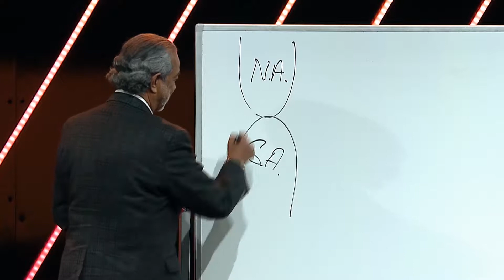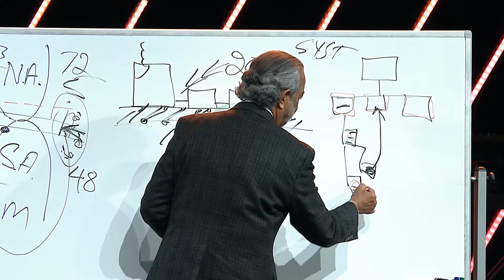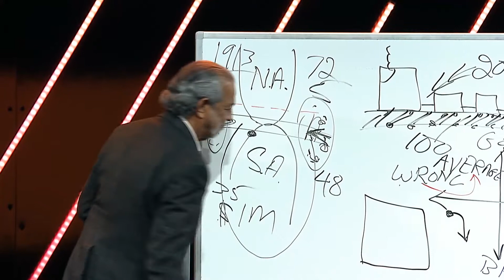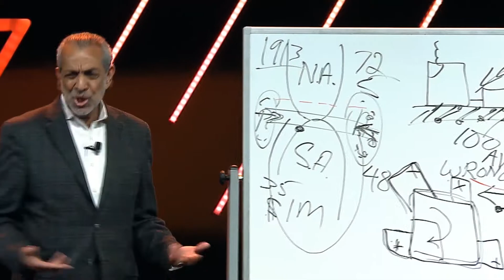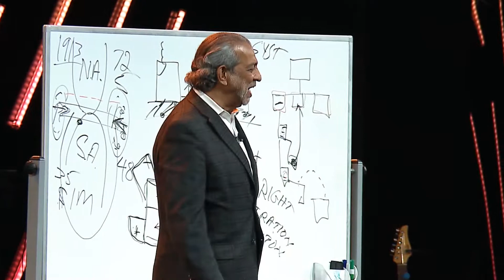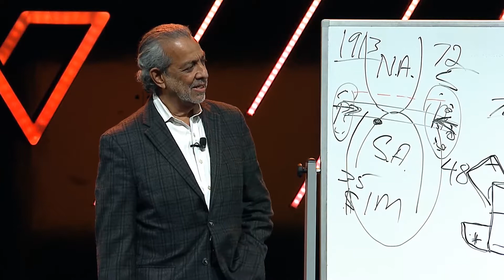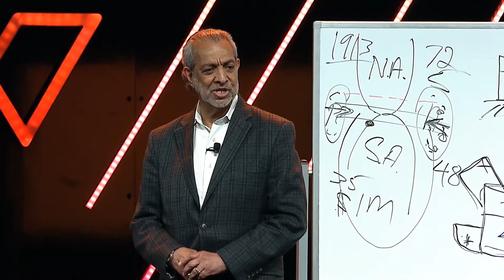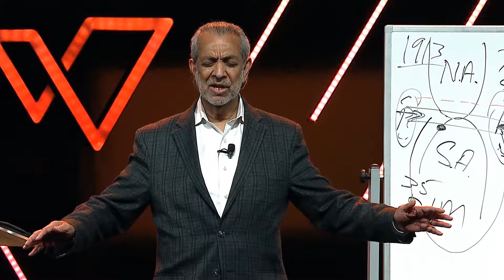District Council - Thursday Session 2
Thursday afternoon session of the Refuel Conference with Dr. Sam Chand